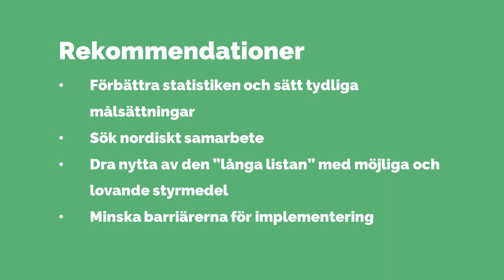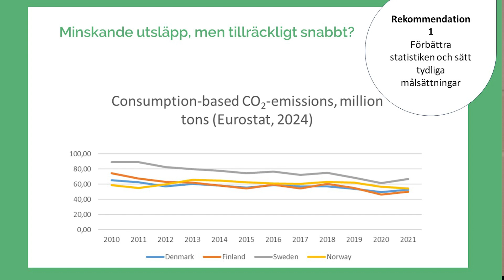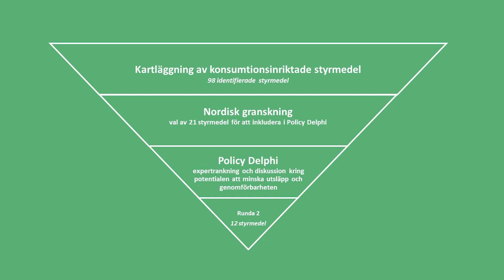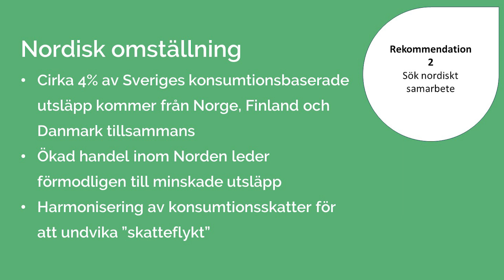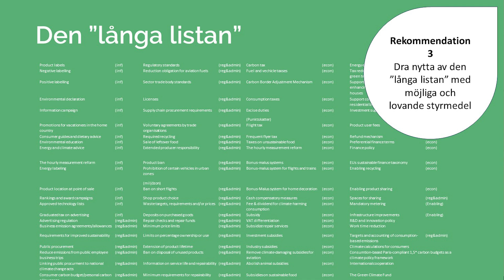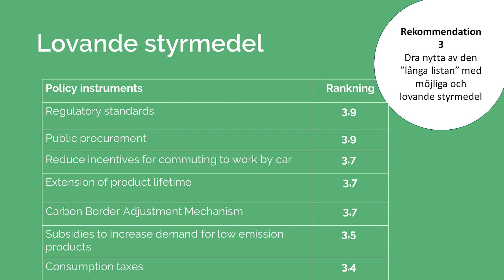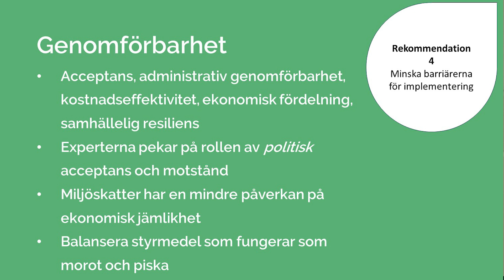Hundratals möjligheter att minska utsläpp i Norden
Hur minskar vi konsumtionsbaserade utsläpp i Norden? Eskil Engström, doktorand vid KTH presenterar de viktigaste lärdomarna från en ny rapport om detta. Vilka styrmedel funkar och hur?

Inspelat 24 sep 2024.

Arrangerat av Mistra Sustainable Consumption.